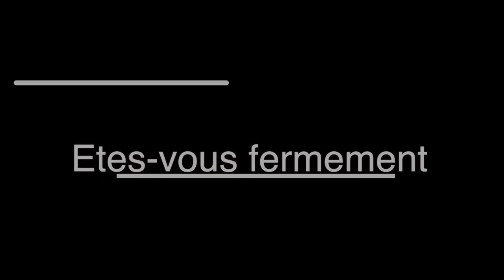Etes-vous fermement debout en Christ................EDDRS